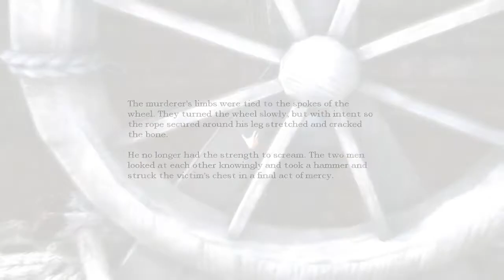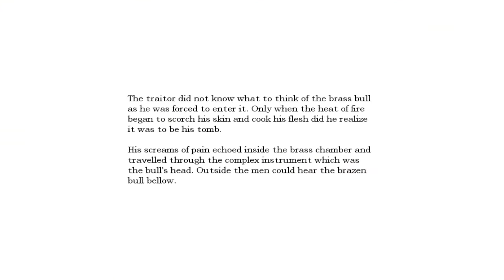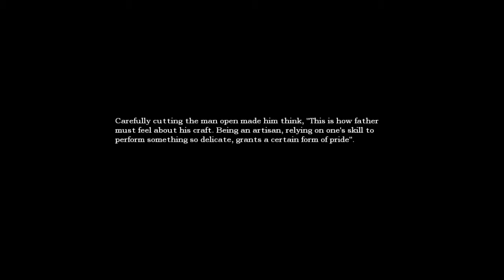Amnesia: The Dark Descent walkthrough | part 17 | Choir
Amnesia: The Dark Descent, a first person survival horror. A game about immersion, discovery and living through a nightmare. An experience that will chill you to the core.Amnesia: The Dark Descent puts you in the shoes of Daniel as he wakes up in a desolate castle, barely remembering anything about his past. Exploring the eerie pathways, you must also take part of Daniel's troubled memories. The horror does not only come from the outside, but from the inside as well. A disturbing odyssey into the dark corners of the human mind awaits.

Experience...

Survive...